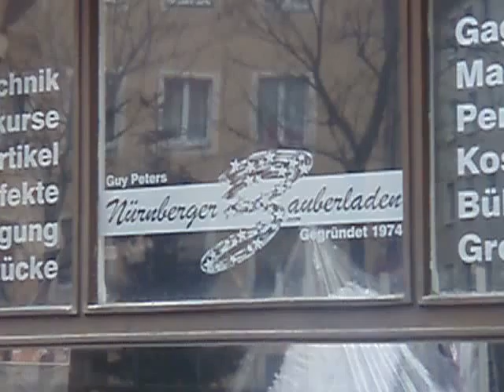ZauberladenGPetersDank4WeihnachtsmannAutoKropfshuttleGALAcomtv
Herzlichsten Dank nochmals für ALLE Partner, die dies erst möglich gemacht hatten!

Herzlichsten Dank auch an das Weihnachtsbuero und der Dezembersonne zu Berlin, die ebenso freudestrahlend dieses Weihnachtsshuttle mit in Empfang nahm!

Mit dem Weihnachtsmann und dem offiziellen WeihnachtsmannShuttle KropfAutomobile zu Gast anlässlich dem Bertelsmann Kinder Kongress unter dem Motte Kinder stiften Zukunft!

Herzlichsten Dank an die Saab Gruppe und Autohaus Kropfautomobile / und den EDEKANeubauerAktivmarktunternehmen für das zahlreiche Lebkuchen und NüsseSponsoring zu Nürnberg!

Presse: DADAShop zeigte Herz !

Herzlichsten Dank auch an den unentgeltlich-fahrenden Shuttlefahrer George W. Boehm vom
Kropf-Automobile-Shuttle -SaabCabrio- !

Herzlicher Dank auch an den KostümZauberladen G. Peters zu Nürnberg für die Kostümleihungen sowie deren weiteren Artikel!
Tel.:   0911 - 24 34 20  Nbg. Bergstrasse 11

Mit den herzlichsten WeihnachtsdankGrüssen,

von